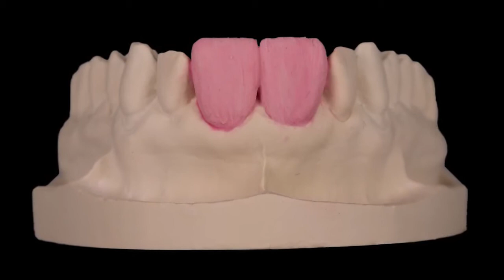Tutorial – HeraCeram Saphir estratificación para el día a día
HeraCeram Saphir

Estética excepcional en estructuras metálicas
Deje brillar su talento con la nueva tecnología Light Booster.